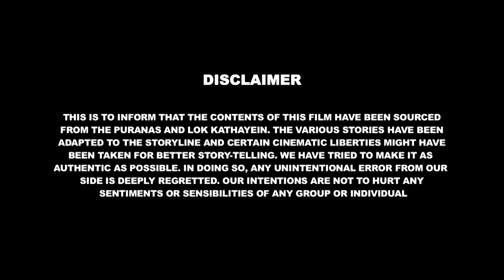Let's Watch Krishna Ki Kahaniya | Krishna Story -01 | Shemaroo Kids Tamil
Shemaroo Kids Tamil present new series of Krishna.  Krishna is one of the most widely revered and most popular of all Indian divinities, worshipped as the eighth incarnation of the Hindu. In this series, you see the adventurous life of Krishna.